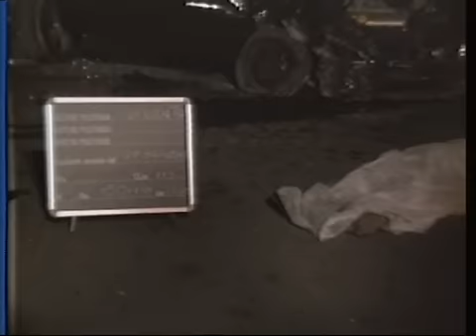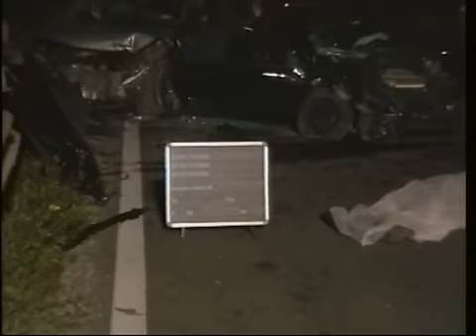Ruoppolo Teleacras - La morte nella curva a gomito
Il servizio di Angelo Ruoppolo Teleacras Agrigento dell' 8 aprile 2008. Incidente stradale mortale a Porto Empedocle. Le immagini sono registrate da Ruoppolo con la sua telecamera.
Ecco il testo:
Agrigento, la Polizia stradale, la Statale 115, il chilometro 180. Le ore 22 e 50. Il gesso bianco sulla lavagna nera. E' quasi l' epitaffio scritto sul marmo  freddo di una tomba. Il morto e' sull'asfalto. Il lenzuolo bianco. I Vigili del Fuoco lo hanno appena liberato dalle lamiere soffocanti della Opel Tigra, eccola qui', agganciata ad una Renault Scenic. La vittima e' Onofrio Licata, e' nato nel 1961, e' morto a 47 anni, nella sua citta', Porto Empedocle, sotto l'Hotel Africa, tra le case di contrada Ciuccafa ed il cimitero, nella curva a gomito che precipita verso il mare. L'uomo alla guida della Renault Scenic e' ferito. Salvatore Gambuzza. Anche lui e' di Porto Empedocle, ha 37 anni, e' un cuoco famoso, ha vinto tanti concorsi e lavora all'Hotel Villa Athena. Che coincidenza, l'ironia della sorte, beffarda. Infatti, anche Onofrio Licata, per gli amici Nuccio, ha lavorato in un ristorante, a Porto Empedocle, al Calipso, in contrada Durrueli. La dinamica dell'incidente e' un rebus complicato. I Poliziotti della Stradale di Agrigento, coordinati sul posto dall'Ispettore Mallia, lavorano. Il compito e' difficile. Le due automobili sono fracassate. L' impatto le ha accartocciate. Lo scontro e' stato violento, implacabile.  Le immagini sono testimonianza di una collisione spaventosa, paurosa, che ha sventrato e sbrindellato la Tigra e la Scenic, adesso li', sulla carreggiata, in attesa della conclusione dei rilievi di rito e del  carro attrezzi. I Carabinieri, gli operai dell'Anas, i curiosi, poi i familiari. Il riconoscimento, straziante.